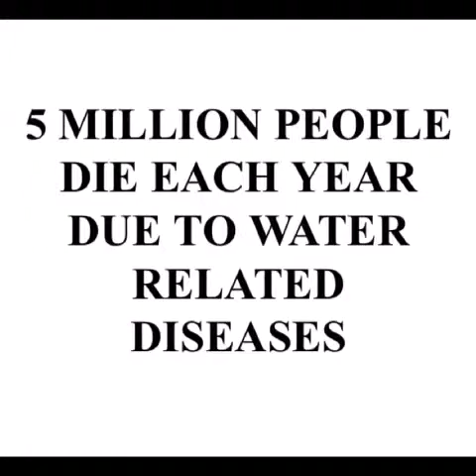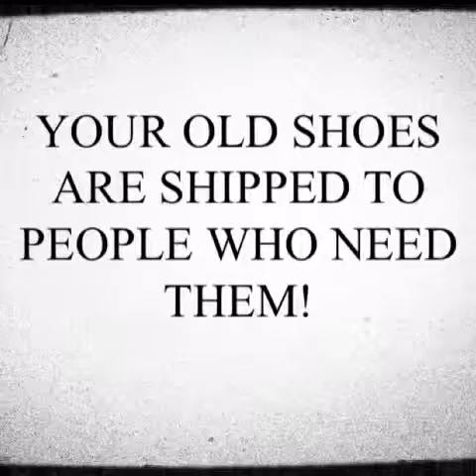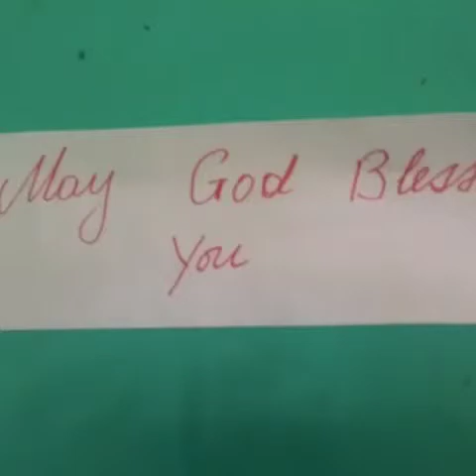OWP Jacmel 2014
Video of water project in Summer 2014 by Ozark Water Project.